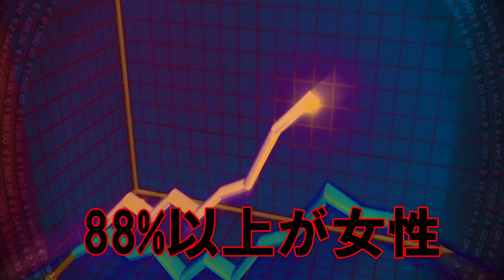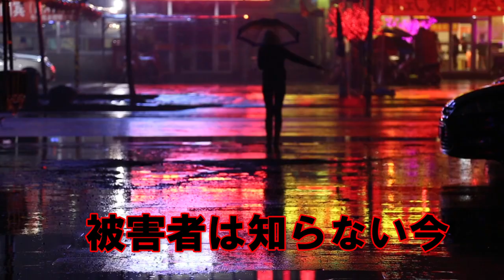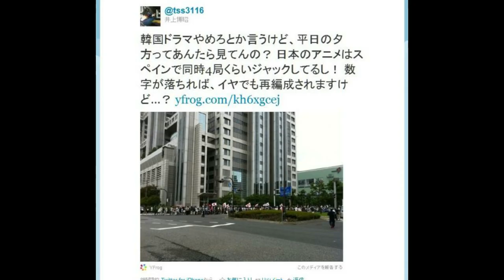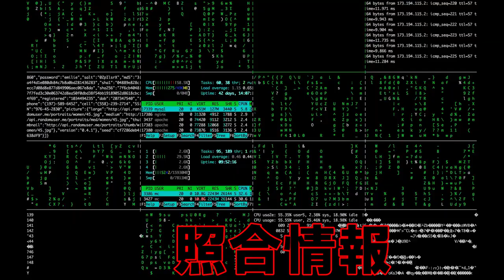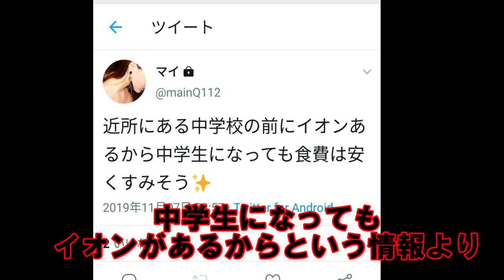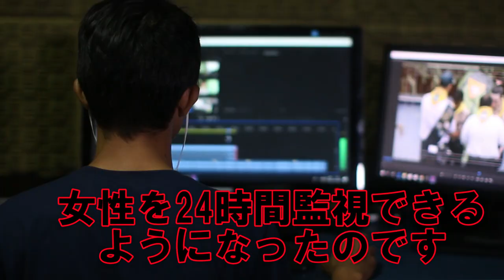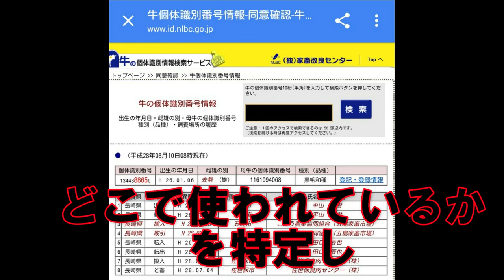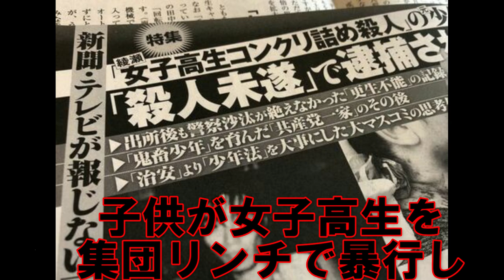【ネット特定班】【鬼女】40代主婦の正義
0:25 ストーカー被害の現状
2:02 特定班の実態
2:29 豊橋チーズ事件
3:00 フジテレビ変更放送デモ事件
4:38 特定班の特定手法

---To you（あなたへの次の動画） ‐

---Content（内容） ‐

5年10年後見返して

震えて気づく

本質の話。

【特定した】く〇寿司の刺身をゴミ箱に→そのまま使用疑惑大炎上【バイトテロ】

今回は

というお話でした。

 これからのピエロにご期待あれ

---Quote（引用） ‐

■使用させて頂いているサンプル動画像のサイト
↓Pixabay

■使用させて頂いているBGMサイト
↓ポケットサウンド

※この動画内で登場するアカウント等は
フィクションであり実在しません。